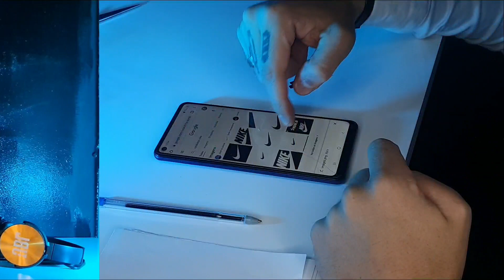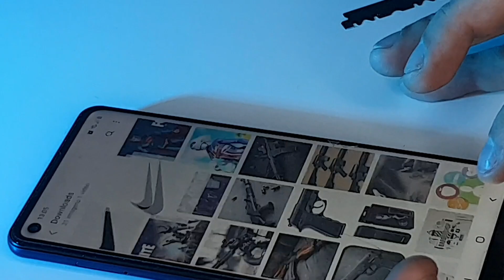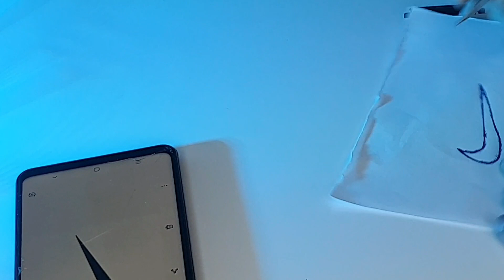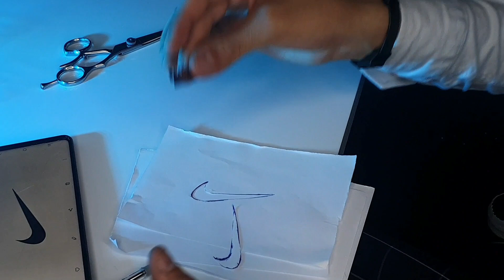💈 VEJA como Fazer MOLDES da NIKE Caseiro, Sem gastar nada 💵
✂💈 Curso Completo de Degradê
com certificado ✅
por apenas 19,99$ 😱👇

nosso alvo é transformar sua história ❤‍🔥 ✂️💈 Poucas vagas para essa oportunidade QUE mudou a vida de mais de 1.000 mil BARBEIROS 👇

nosso alvo é transformar sua história ❤‍🔥 ✂️ Mais de 3 mil barbeiros já aprenderam com esse método link Abaixo 👇 💈

nosso alvo é transformar sua história ❤️‍🔥